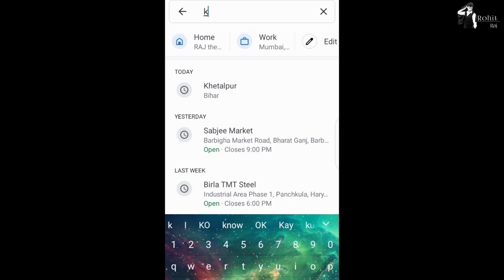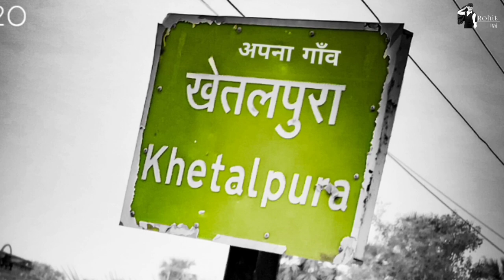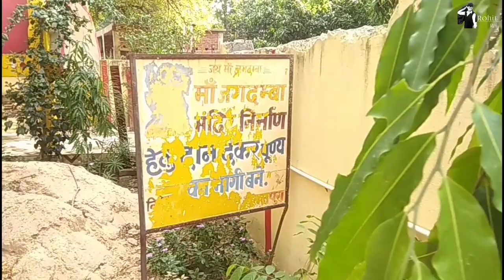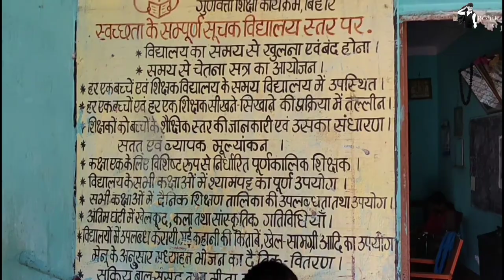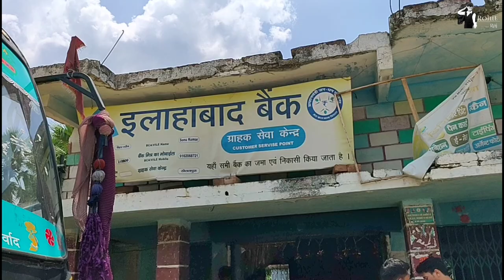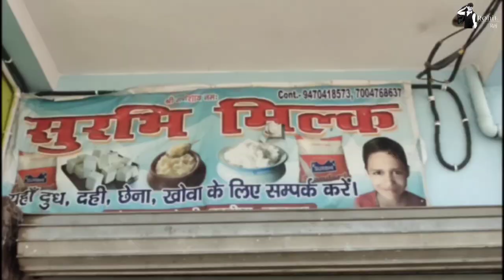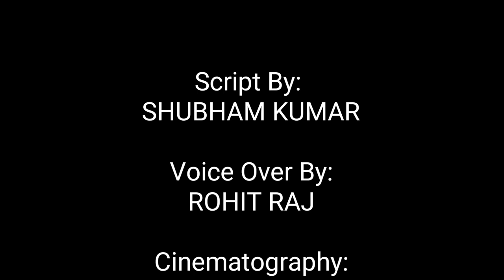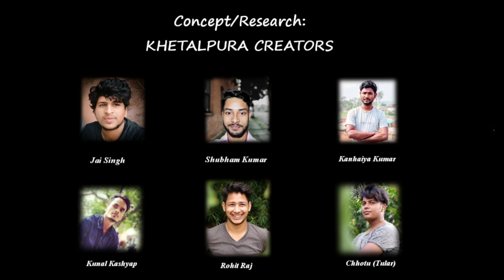Humara Gaon KHETALPURA || A Documentary Film By Rohit Raj & Team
Hello and Namaste to Everyone
We the Khetalpura Creators welcome you all to Our YouTube Channel.
In this Documentary,we have shown the beautiful and lavish scenario of Khetalpura.
Well Khetalpura is a Village in Nalanda District which is around 90km from Patna,Bihar.
So please watch the video as we people have given our Best to make it The Best.

Directed By:
Rohit Raj & Team

Script By:
©sk98
Shubham Kumar

Voice over:
Rohit Raj

Cinematography:
Kunal Kashyap Photography

Edited By:
Rohit Raj

In the Video:
Gopal Plant Nursery

Sincere Thanks to Rajeev Kumar Sir,Neeraj Kumar Sir,Gopal Kumar,Kanhaiya Kumar,Prahlad,Praful,Kumar Chunchun and All the Villagers of Khetalpura.

Music used in video: subjected to the Owners of it,we don't have any copyrights of the Song used here.

:Peace